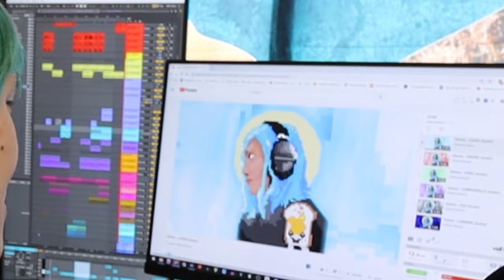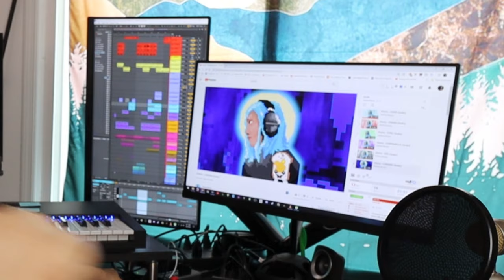I MADE MUSIC It's On Spotify, NOT A SPIDER-MAN VIDEO But Please Watch!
ALL MY MUSIC INFO @Atama EP. FLOW

Thank you guys for everything, much love. :) This has been a passion project of mine I'm still working on making more songs and getting better indefinitely. Follow that music journey on the @ThienVuong channel.